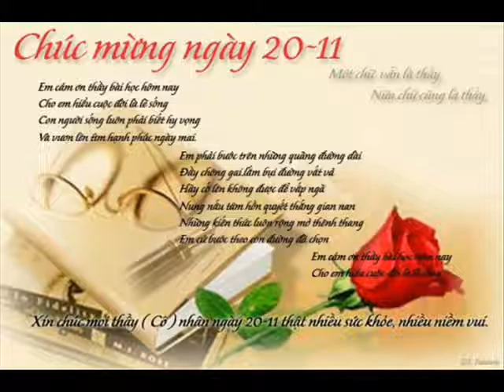Khai Strong 67